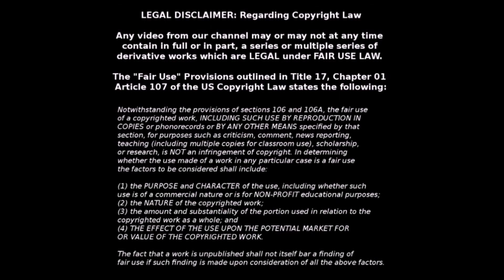WITH A FRIEND LIKE THIS ..... LOL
Ever work with a guy like this???